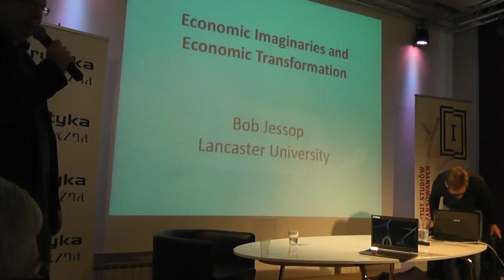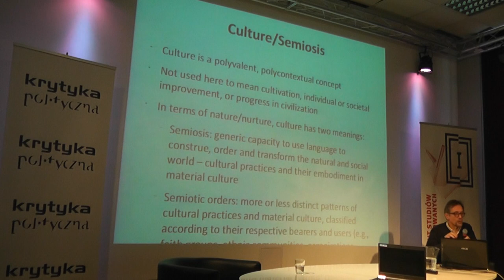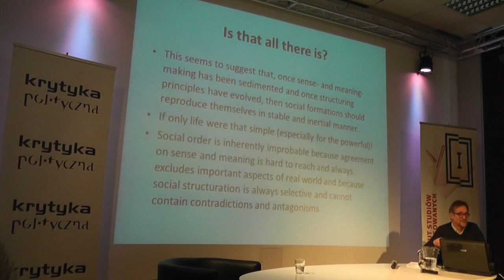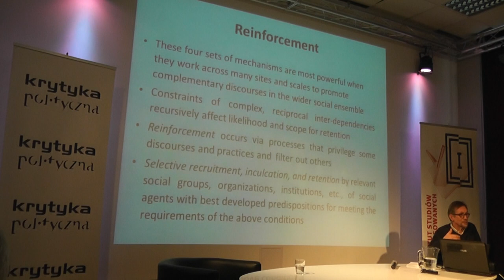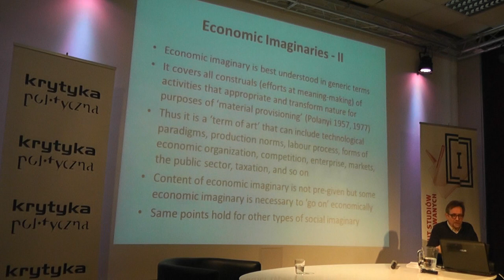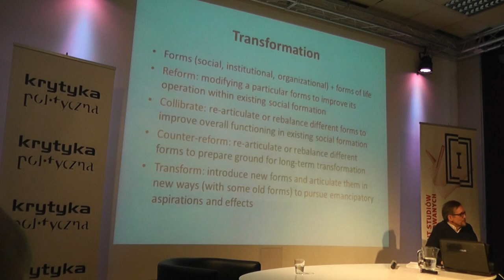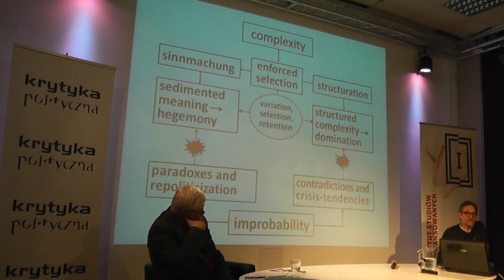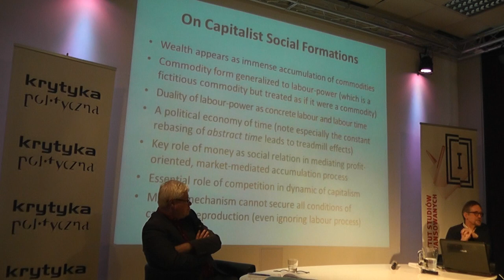Wykład Instytutu Studiów Zaawansowanych. Prof. Bob Jessop. Część 1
23 kwietnia Bob Jessop  wygłosił wykład "Economic Imaginaries and Economic Transformation"

Profesor Jessop gościł w Polsce na zaproszenie Instytutu Studiów Zaawansowanych.